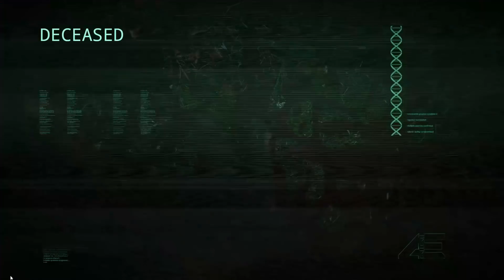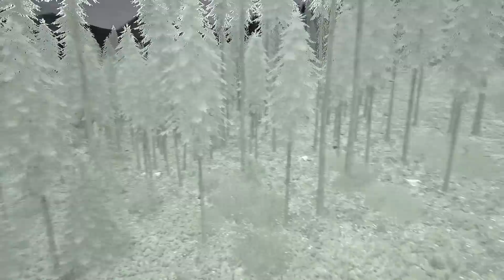The Isle - NEW REVEALS CAME!! - Magna Rex Call, NEW Cannibal Stalking & Mercenary Preview - Gameplay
The Isle - NEW REVEALS! - Magna Rex Calls, Cannibals Stalking & Mercenary Preview - Gameplay